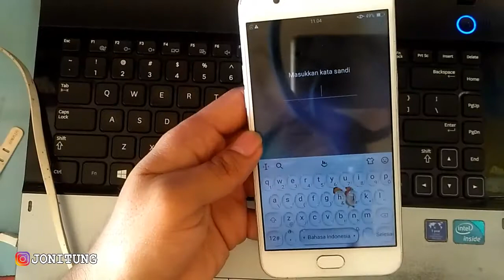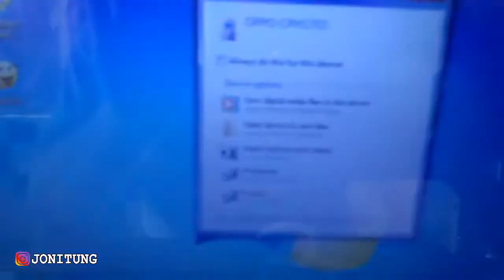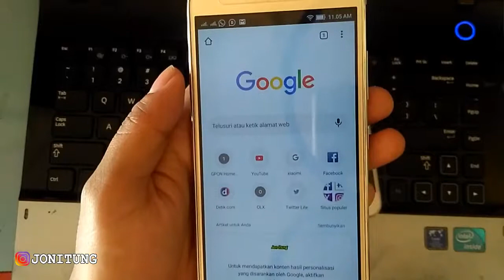Cara Cek Tipe HP OPPO Yang Terkunci SANDI Atau POLA